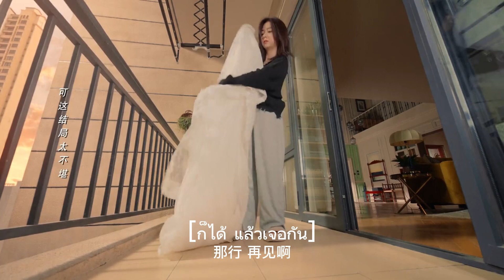ร้องไห้ ซีอีโอกำลังจะแต่งงาน แต่เจ้าสาวไม่ใช่ซินเดอเรลล่า!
GL